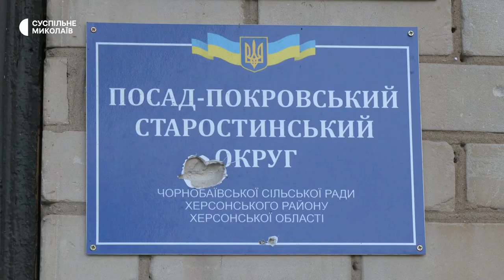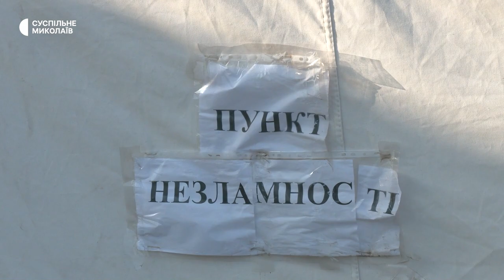Селище Посад-Покровське відновлюють після обстрілів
За 35 кілометрів від Херсона, на межі із Миколаївщиною, розташоване селище Посад-Покровське. Населений пункт від початку повномасштабної війни був під щоденними обстрілами російських військових. Після звільнення Херсона, що сталося в листопаді 2022 року, селище поступово відновлюють.

Жителі Посад-Покровського розповіли кореспондентам Суспільного, як живуть та чого потребують.